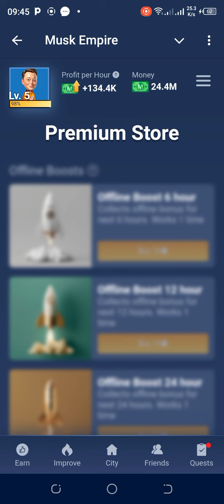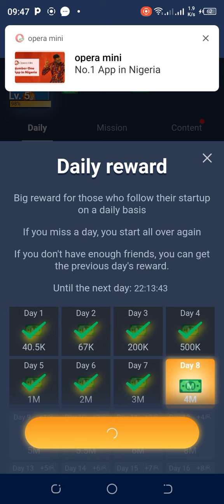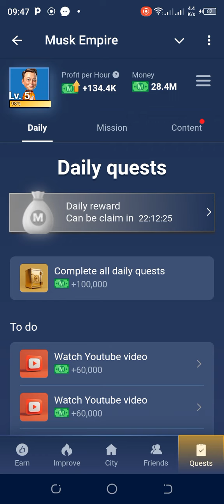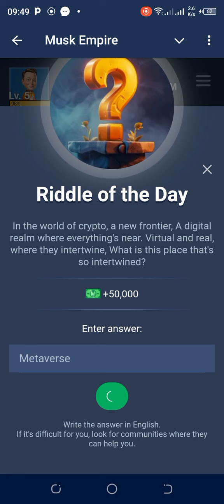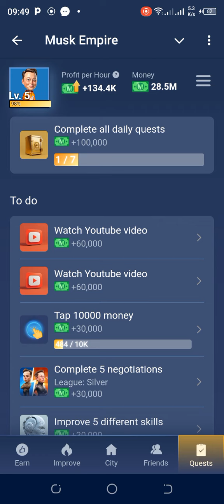MUSK EMPIRE Riddle OF The DAY JULY 25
MUSK EMPIRE Riddle OF The DAY JULY 25 | Metaverse |

🔥Play with me, grow your startup.

💰Earn real money in the $15000 lottery.